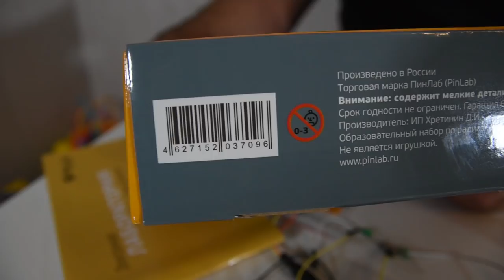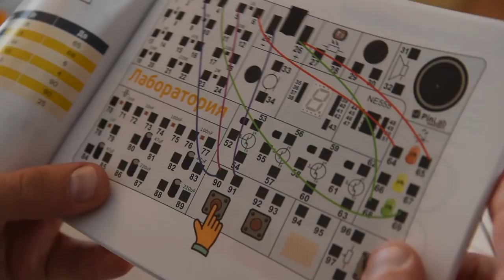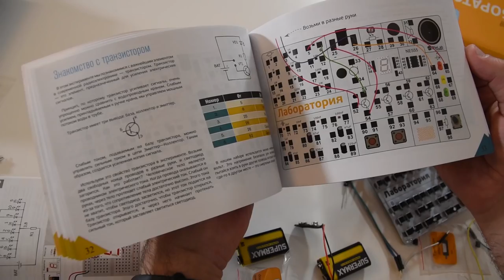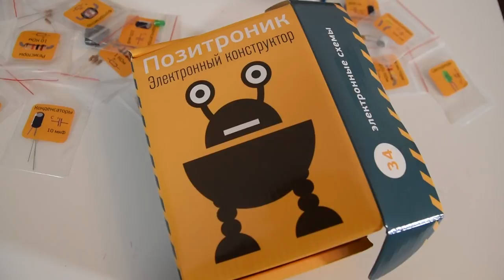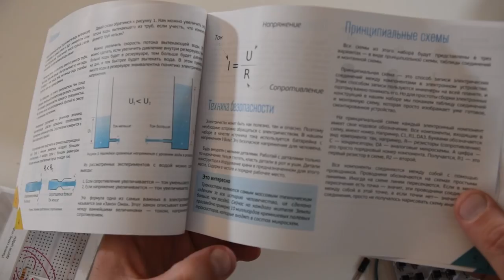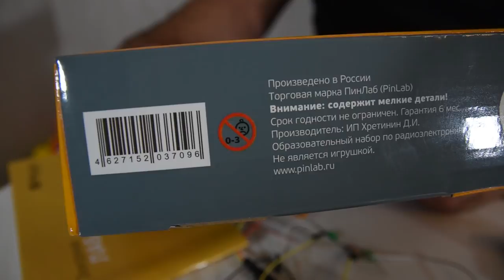Образовательные конструкторы из России, Pinlab - Позитроник и Лаборатория / Арстайл /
Конкурс на 2000$, отдаю два ноутбука Асус! Доступные по цене образовательные конструкторы по электронике и робототехнике